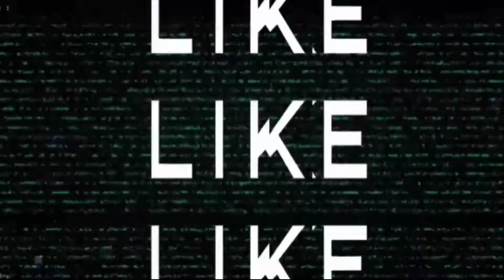KEBUN KOPI ARABIKA DI DANAU TOBA